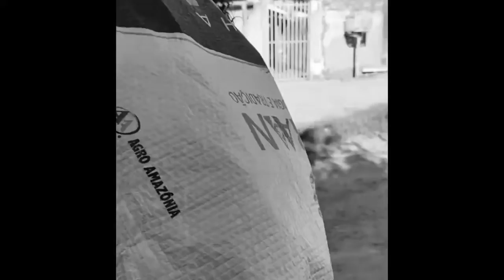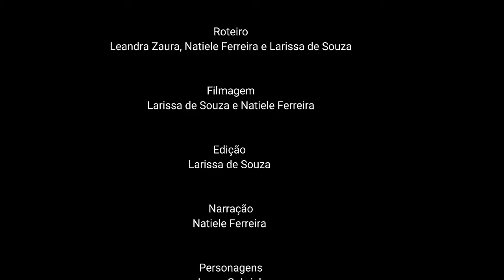Curta metragem - Quarto de Despejo